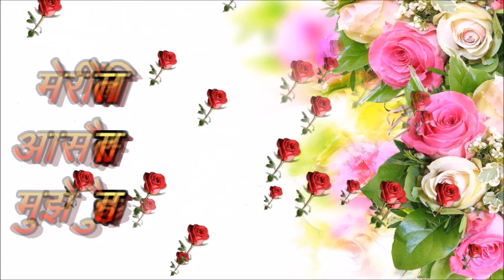शुभ रात्रि स्टेटस | Shubh Ratri Status | Good Night Status|गुड नाइट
आखो में नींद बहुत है पर सोना नहीं है,
यही समय है कुछ करने का इसे खोना नहीं है
सीढ़ियां उन्हें मुबारक हों, जिन्हें सिर्फ छत तक जाना है,
मेरी मंज़िल तो आसमान है, रास्ता मुझे खुद बनाना है।